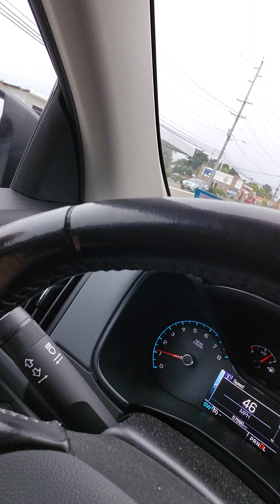2018 Chevy Colorado shutter transmission 57000 miles has had 3 trans fluid srvs already